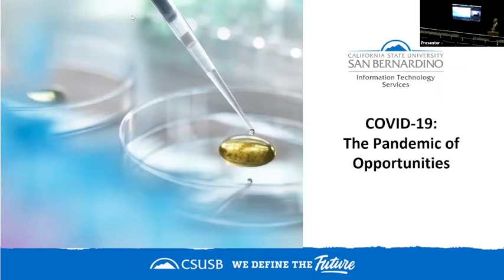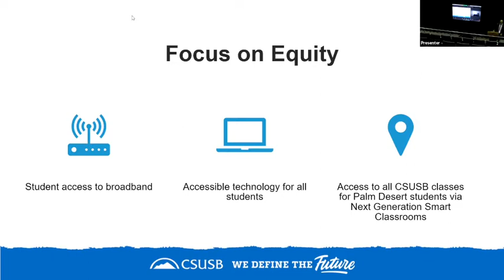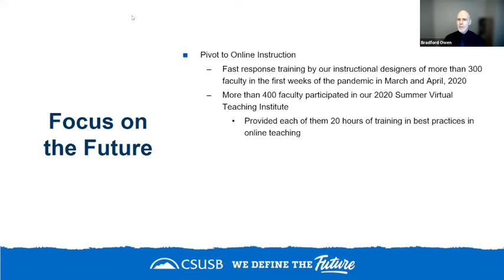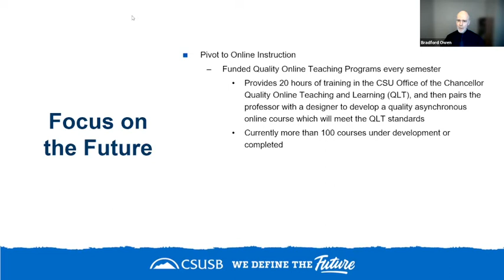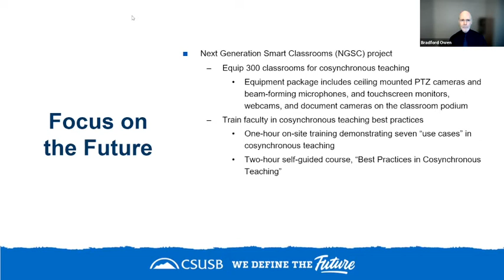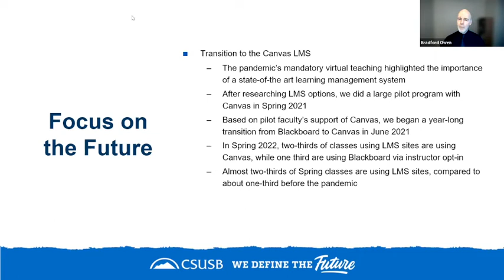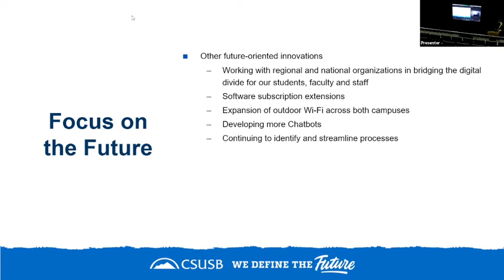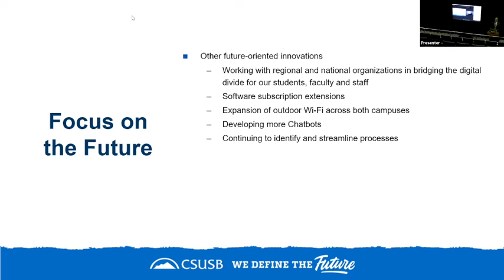Online Learning: Lessons Learned from the Pandemic of Opportunities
Presenters: Samuel Sudhakar & Bradford Owen, California State University, San Bernardino